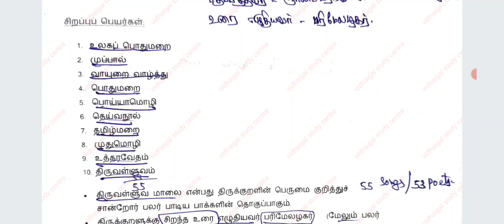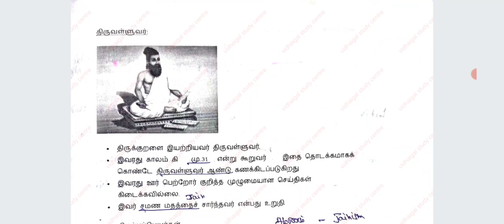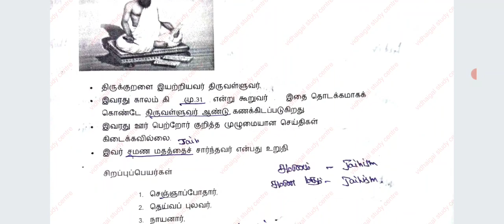thirukural book back , thirukural basic information,திருக்குறள் முக்கிய குறிப்புகள் . வகுப்பு 6_-12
thirukural book back , thirukural basic information,திருக்குறள் முக்கிய குறிப்புகள் . வகுப்பு 6_-12, tnpsc group 2 , unit 8